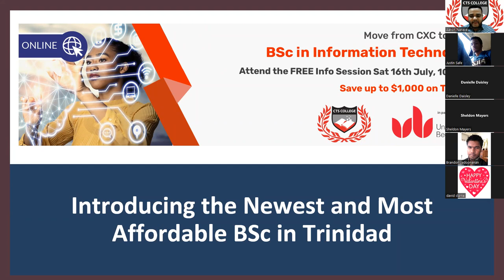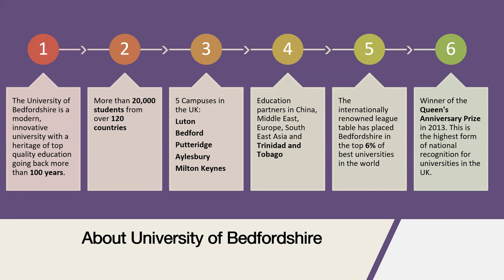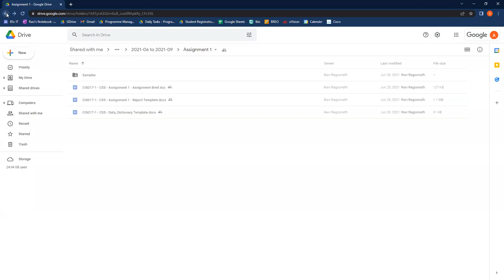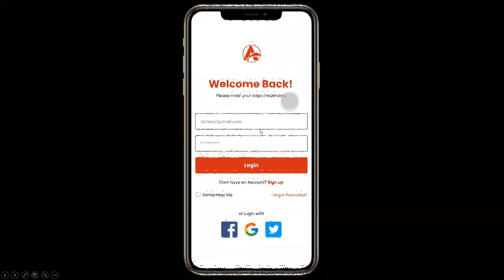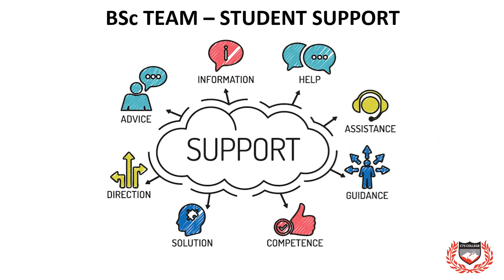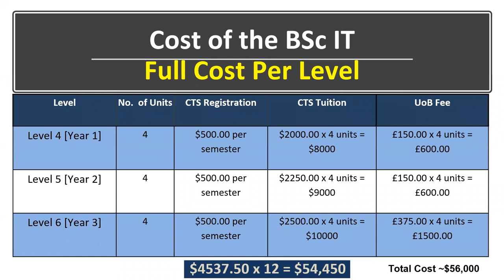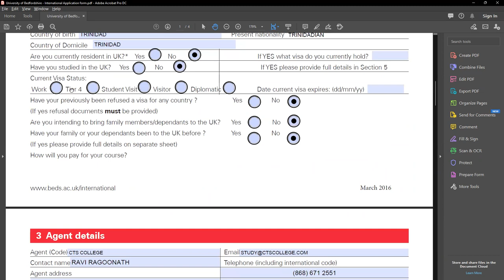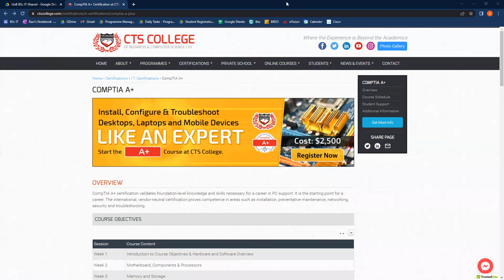BSc IT Information Technology Session 2022 07 16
Complete your bachelor's degree in just 2 years with the University of Bedfordshire's BSc (Hons) Information Technology delivered at CTS College. This programme is ideal for anyone seeking a career in Information Technology, however, if you are already working in IT, then this course is ideal if you are looking for a promotion or salary increase or to enhance your skillset. This course is aimed at providing learners with practical and hands-on experience in developing IT systems. This will focus on many areas of technology and how they can be deployed to provide systems that can help support organisations to achieve their overall business objectives. As such, you will learn how to interact with non-IT specialists to deliver IT solutions that support a wide range of business functions. Specifically, you will develop the knowledge and skills to draw out user requirements from non-IT experts and transform these into system-level designs that can then be implemented. You will learn how to lead an IT project, as well as the skills needed to perform effectively within a multi-faceted scheme.

The attached video presentation is our information session for the BSc IT programme. This provides an overview of the course.